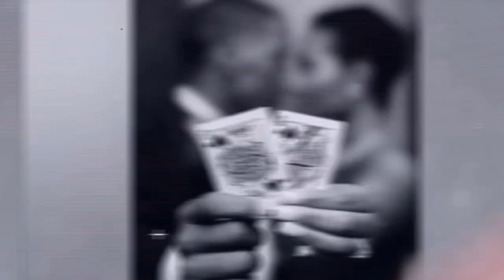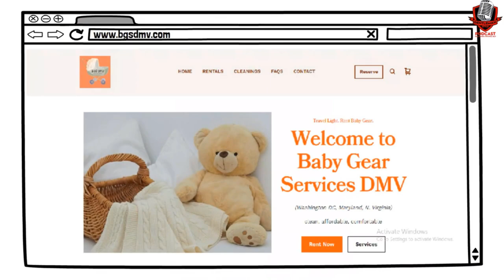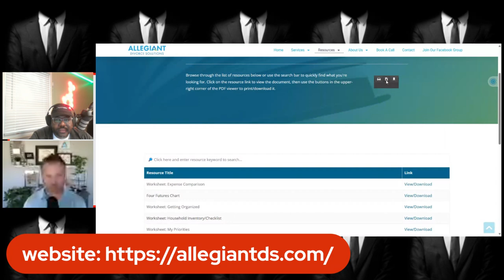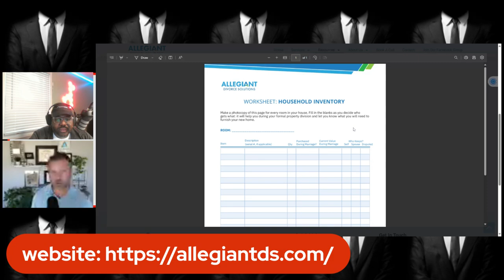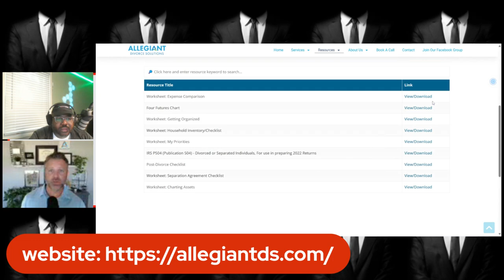Navigating Divorce Finances: What You Need to Know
Are you facing the financial complexities of a divorce? Join Marcus Norman and expert Jamie M. Lima for this episode of Navigating Divorce Finances: What You Need to Know, as they explore the critical aspects of divorce financial planning.

Jamie, a Certified Divorce Financial Analyst, shares invaluable advice on managing finances during a divorce, the importance of prenups, and how to handle both emotional and financial challenges.

Financial stability during a divorce can seem overwhelming. Jamie M. Lima, with his extensive experience, offers practical tips and strategies to help you navigate this challenging time. From understanding the role of a Quadro to managing high net worth divorces, this episode is packed with essential information for anyone going through a divorce.

Jamie provides deep insights into the divorce process, emphasizing the need for financial participation, the impact of emotions on decision-making, and the importance of using available resources. Don't miss out on this opportunity to gain a clearer understanding of divorce financial planning.

Timestamps:
0:00 - Introduction
2:30 - Meet Jamie Lima
3:00 - Jamie's Background and Expertise
6:00 - Journey to Divorce Financial Planning
11:25 - What is a Certified Divorce Financial Analyst?
17:05 - Real-life Implications of Prenups
26:28 - Worst Divorce Cases
34:30 - Navigating High Net Worth Divorces
44:08 - Emotional Aspects of Divorce
54:00 - What is QUADRO?
57:45 - Closing Thoughts

Host Bio:
Marcus Norman is the host of Gentlemen Style Podcast, where he brings insightful discussions on various topics including health, beauty, and personal growth. His engaging style and thought-provoking questions make every episode a must-watch.

Guest Bio:
Jamie M. Lima is a Certified Divorce Financial Analyst and founder of Allegient Divorce Solutions. With over 20 years of experience, Jamie helps individuals navigate the financial complexities of divorce, providing expert advice and practical solutions.